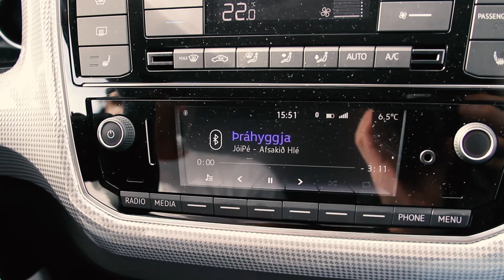Í bílnum #12 (Króli)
SKE kíkir á rúntinn með Króla.